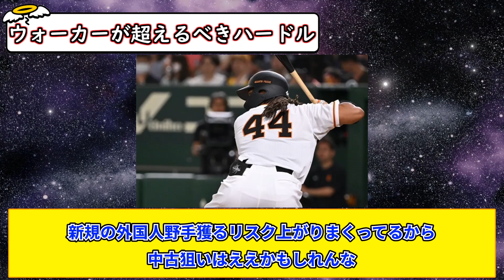ソフトバンクでウォーカーが越えるべきハードルが高すぎるwww【5chまとめ】【なんJまとめ】